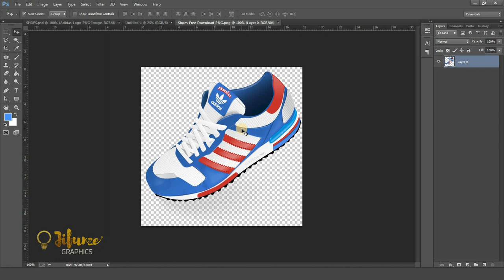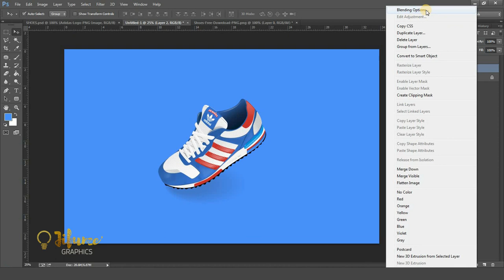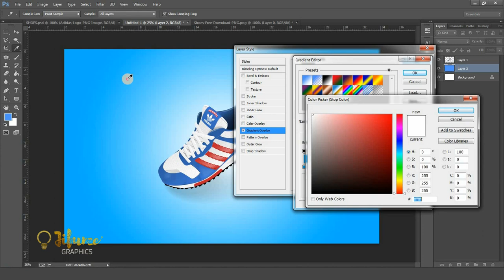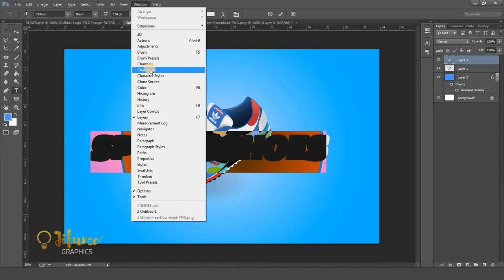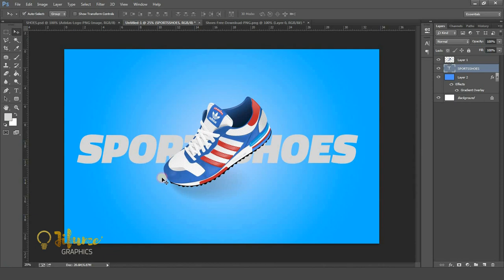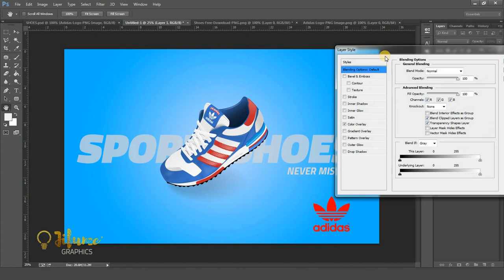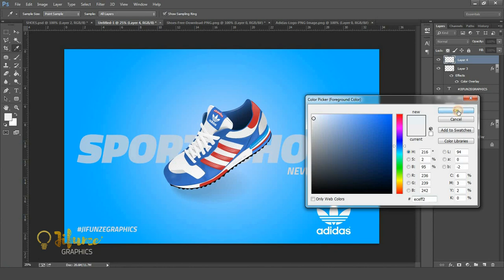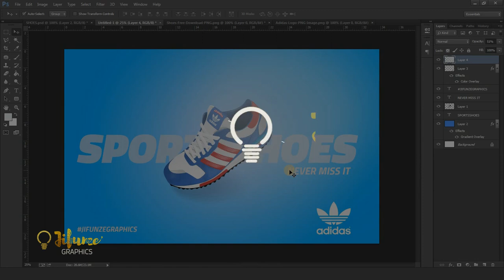JIFUNZE GRAPHICS (Namna ya kutengeneza poster, sports shoes) photoshop